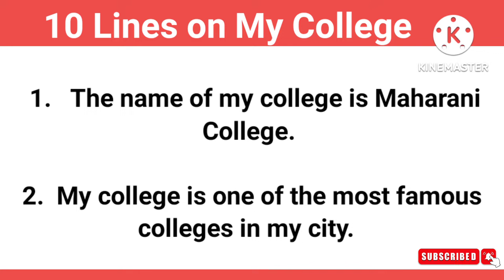10 Lines on My College | Few Lines on My College in English | StudyPrideCorner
10 Lines English Essay

About video-

10 Lines on My College, 10 Lines on My College in English

Category - Education

Your Queries -
10 Lines on my college,
10 Lines on  my college  in English